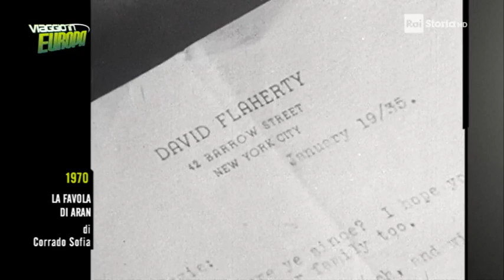La favola di Aran (Irlanda) - Documentario 1970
Documentario sulle isole Aran di Corrado Sofia - 1970